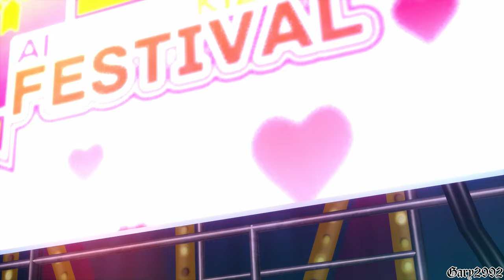Persona 4: Dancing All Night - All Bond Fevers (All Partners, All Songs) [4K/60]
All Bond Fevers / Fever Time with All Partners of All Song from Persona 4: Dancing All Night, includes the dlc songs

00:00 Time To Make History
02:27 Pursuing My True Self (Shinichi Osawa Remix)
04:59 Your Affection (Daisuke Asakura Remix)
07:41 Now I Know (Yu Miyake Remix)
10:13 Signs of Love
13:12 Heartbeat, Heartbreak
14:50 Your Affection
17:59 Shadow World (ATLUS Kozuka Remix)
20:18 Like a Dream Come True
22:36 Pursuing My True Self (ATLUS Kozuka Remix)
24:12 Maze of Life
26:19 Snowflakes (Narasaki Remix)
28:35 Heaven (Norihiko Hibino Remix)
30:47 Shadow World
32:30 Time To Make History (Akira Yamaoka Remix)
35:08 Signs of Love (TK Remix)
37:57 Junes Theme (Vocal Version)
40:28 Dance!
44:40 Best Friends
48:30 Heartbeat, Heartbreak (Towa Tei Remix)
51:28 Backside of the TV (Lotus Juice Remix)
54:33 Pursuing My True Self
56:09 Best Friends (Banvox Remix)
58:44 Electronica In Velvet Room
01:02:23 Break Out Of...
01:03:31 The Fog (ATLUS Konishi Remix)
01:05:43 Reach Out To The Truth (Dancing on PERSONA Stage)